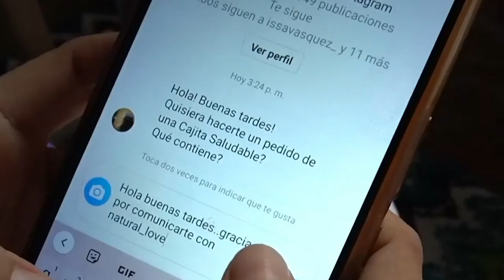MásTIC4Punto0 | Conoce a Jeiner Maxs y cómo el programa Vende Digital impulsó su negocio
¡La felicidad de ver crecer un negocio no tiene precio! Este es el caso de Jeiner Maxs de Sucre, quien por medio de Vende Digital adquirió las herramientas para distribuir los productos de su emprendimiento Natural Love.